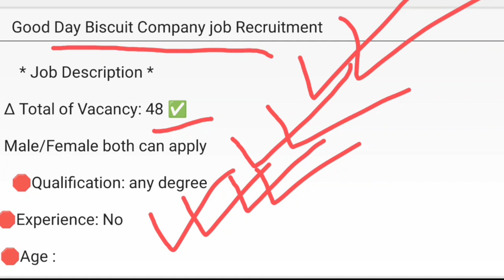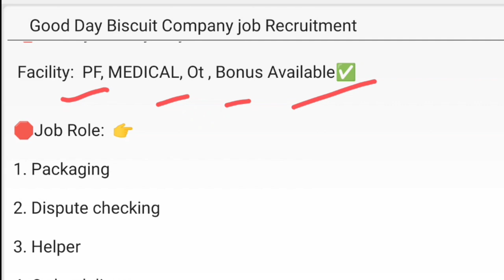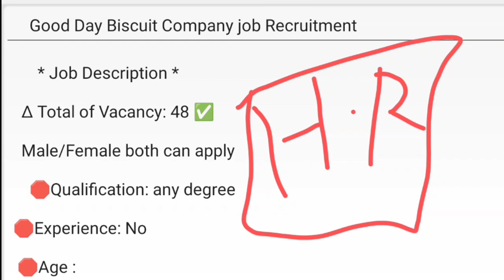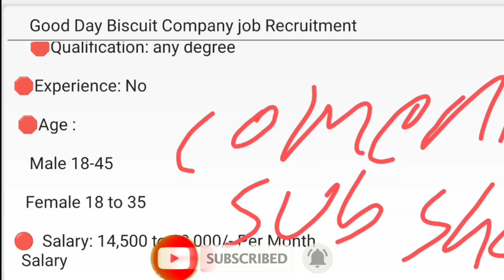Good day Recruitment 2024 | biscuit company job vacancy2024 | সেরা কম্পনির চাকরিতে নিয়োগ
Good day biscuit job Recruitment 2024 | WB job vacancy2024 | Private job

✅HR - vacancy Full

Freshers | Good day factory recruitment 2023 | Bisk Farm product shop jobs | vacancy recruitment | work from jome jobs | Biscuit packing jobs | packing jobs | Bisk Farm recruitment 2023 | private company job vacancy 2023| how to apply Bisk Farm company jobs online

good day recruitment 2023 | Freshers jobs |  west bengal job | Bisk Farm recruitment 2023 | Bisk Farm  jobs vacancy recruitment  | work from jome jobs | biscuit packing jobs | packing jobs company recruitment 2022 | private company job vacancy 2023 | how to apply bisk farm company jobs online kolkata | job vacancy | west bengal jobs hater kaj  | barite bose kaj